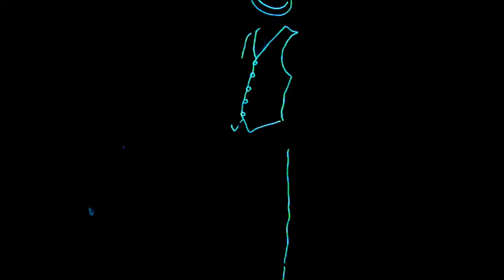EL Wire Suit - Final Test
This video is the final test of an EL Wire suit. Two identical costumes were made by Adrian G. and Luke O. The suits took about a week of sewing and soldering to create. For more projects check out domalley.wordpress.com and miters.mit.edu!